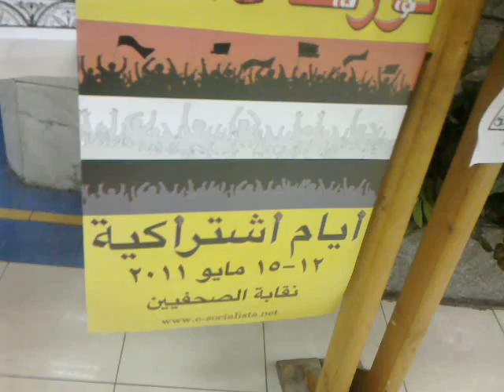كوميكس في مؤتمر أيام اشتراكية ٢٠١١